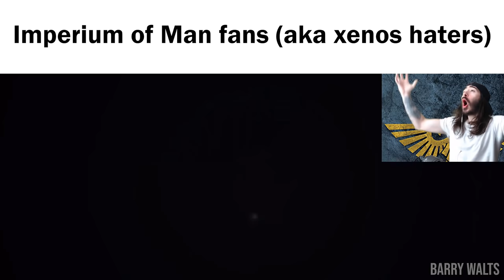40k fans reacting to The Exodite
Warhammer 40k fans reacting to episode 2 of the Exodite